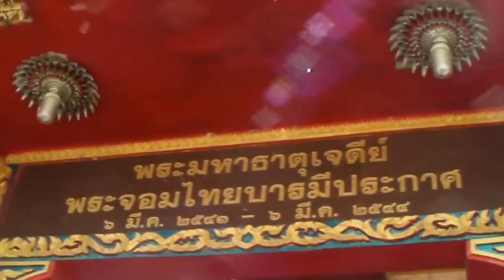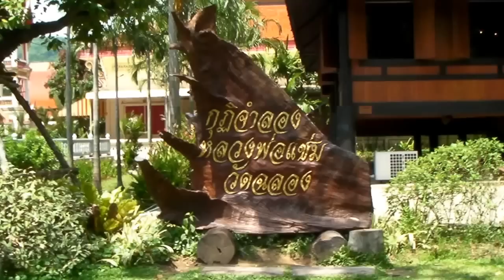วัดฉลอง ภูเก็ต